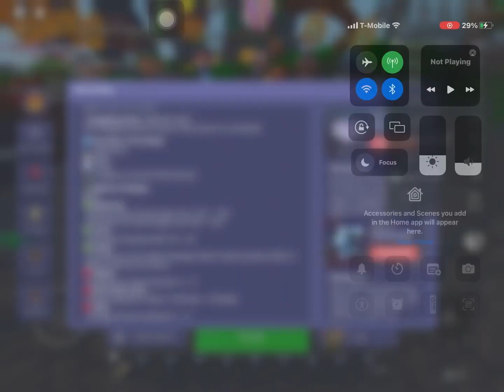Bedwars made a typo.